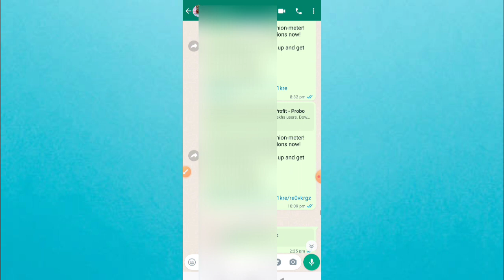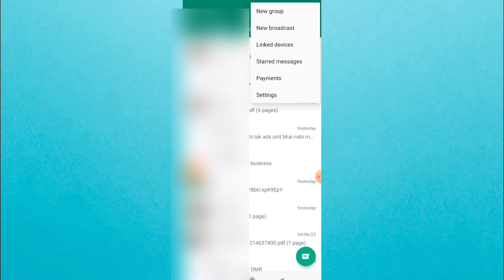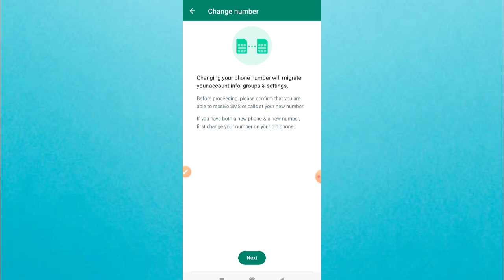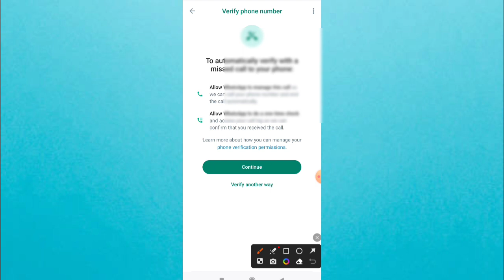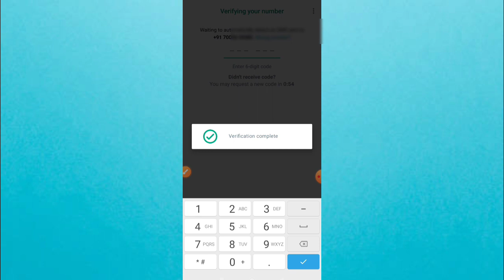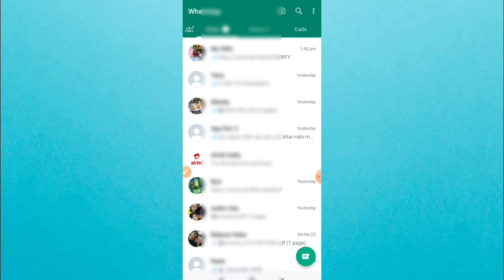How to change Whatsapp Number. Without losing Data and Chats. whatsapp number change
How to Change WhatsApp Number Without Lossing Data | |WhatsApp Number Kaise Change Kare

Dosto is Video Me Maine Aapko Bataya Hai WhatsApp Account Ka Number Kaise Change Kare Bina Data delete hue Yani Ke WhatsApp Chat History Ko Khoye WhatsApp Ka Number Kaise Change Kare,
Agar Video Acchi Lage to Like Aur Share Zarur Karna Aur Comment Me mujhe b Batana Video Kaisi Lagi, Thank You 🙏